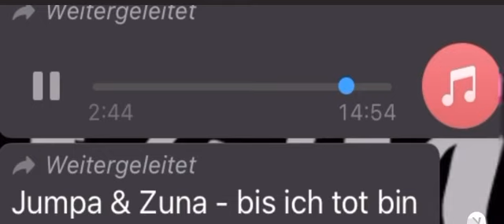Zuna & Jumpa - Wenn ich tot bin (2x Geschwindigkeit)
SUPPORT VIDEO

Support Video
LEAKSUPPORT VIDEO
Sorry für die schlechte Qualität Weil das Video ist alt